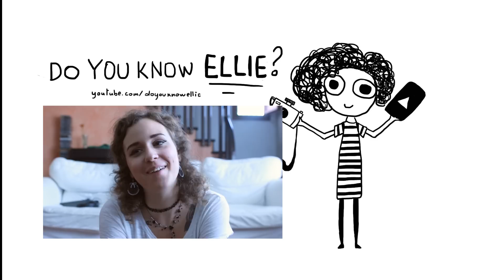JULY FAVOURITES (Films & Books) | doyouknowellie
Here are my favourite films and books from this last month. I finally had time to have content to make this kind of video. I missed it so much!

Did you see the films? Did you enjoy them?
And the book?

Let me know! :3